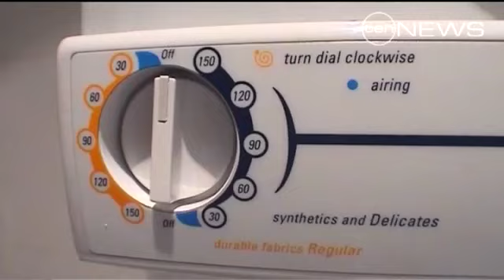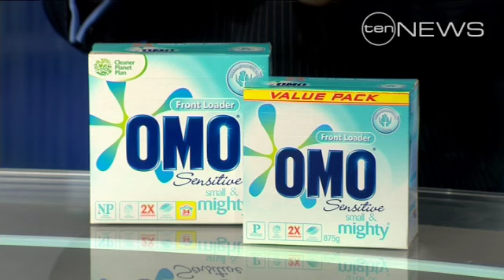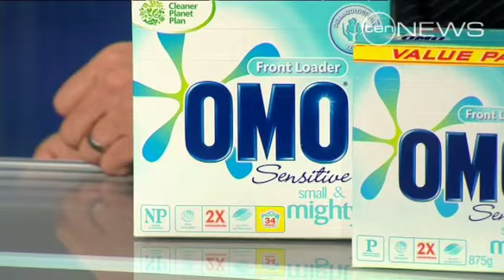Washing Watershed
John Dee from 'Do Something' explains why the makers of Australia's most popular brand of laundry detergent have gone phosphate-free.